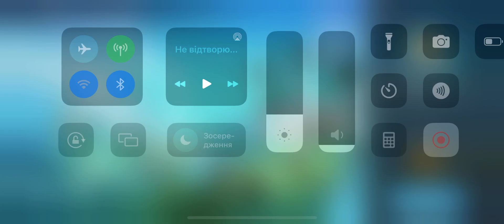Crazy bees! Game!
The dog fights again with crazy bees!